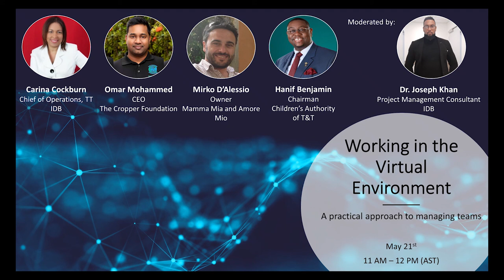Working in the Virtual Environment: A practical approach to managing teams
The Inter-American Development Bank (IDB) and representatives from civil society, local business and the public sector in Trinidad and Tobago shared knowledge and experiences on how they have been able to transition and work in a virtual environment.